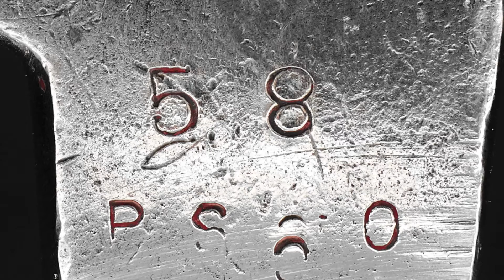Nicholls Tool Co Sta Tite Claw Hammer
We can also be found on Pinterest and Youtube

Camera Equipment:
Canon 7D Mark II
Canon 80d
Canon M6 Mark II
Canon T7i
Canon T6
Iphone 11

Jeep TJ 2006

Favorite Axe Bluegrass Jersey on a 30 inch Octagonal Handle